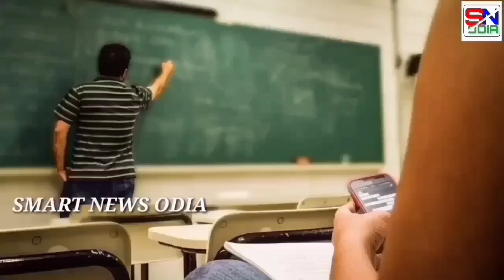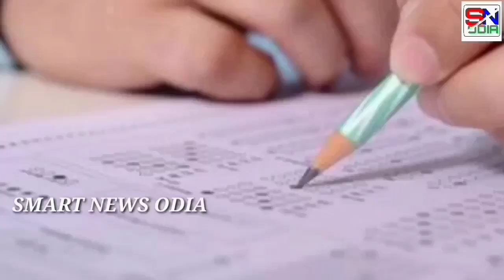+2 ପିଲାଙ୍କୁ ଆଉ ମିଳିବନି Grace Mark